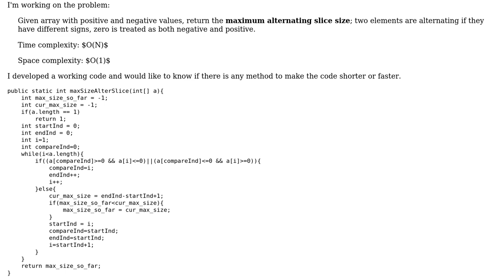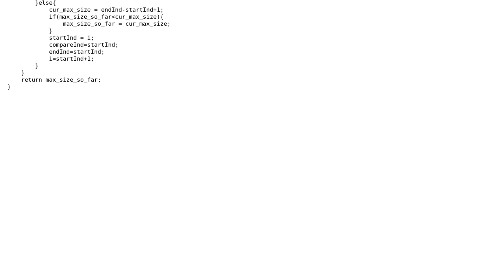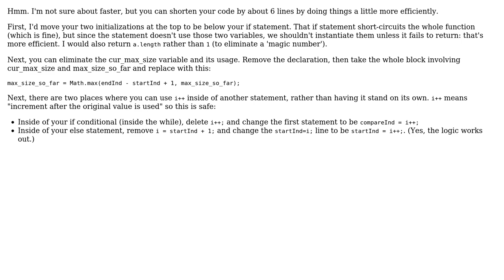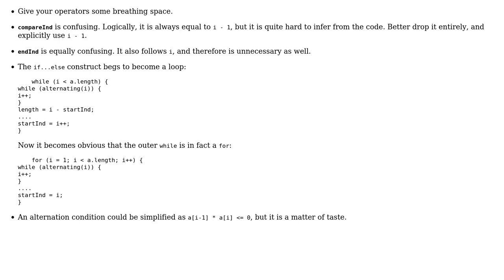Code Review: Maximum alternating slice in an array (2 Solutions!!)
Code Review: Maximum alternating slice in an array

With thanks & praise to God, and with thanks to the many people who have made this project possible! | Content (except music & images) licensed under CC BY-SA | Music | Images & others | With thanks to user wildbagel user vnp user SarahData user Peilonrayz and the Stack Exchange Network Trademarks are property of their respective owners. You are responsible for your own actions.